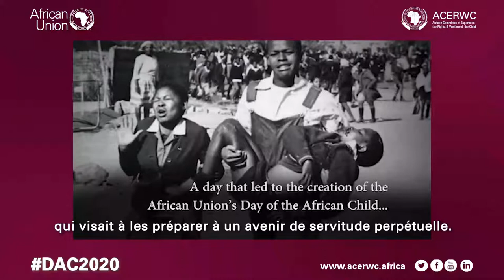Statement of H.E. Kwesi Quartey, Deputy Chaiperson of the AUC on the Day of the African Child 2020.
The Day of the African Child was first conceptualized by the Heads of State and Governments of then OAU in commemoration of the 16th June 1976 student uprising in Soweto, South Africa.

Since then, Africa, through the OAU and the AU, have used June 16 every year to celebrate Africa’s children.

This year’s theme calls on Member States of the African Union to create and enhance a child-friendly justice system which caters to the specific needs of all Africa’s children wherever they are, in Africa and beyond.